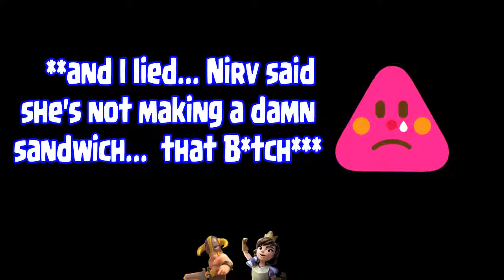Clash of Clans | Channel intro for 2018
(intro A)Thanks for visiting EZE street GAMING. I do Clash of Clans and Clash Royale videos practically every day. I like to tell it like it is so if your looking for someone in CoC or CR to watch.. here we are.

(intro B) I'm not the one who gets it right the 1st time every time... I'll bring you what I've learned and where I went so horribly wrong and have a little fun while we're at it. Thanks again! I'm EZE, Sub and turn the EZ notifications on you'll like it!

By year's end we will have produced over 200 videos with Gameplay, music and commentary.

Commentary recorded and edited by EZE aka Ezecuelle, leader of Damage Inc. with weekly special guest appearances by Nirvana aka NirvDamage, Leader of Sons of Damage. We think they represent the perfect "clash" of opinions and perspectives from the man vs woman, north vs south and logic vs emotional standpoints.

New in 2018 look forward to both Clash of Clans and Clash Royale with both audio and video commentary... umm ya I'm a little scared too. Along with that we will bring new content from some of EZE's favorite topics from the sci-fi, science, technology and last but one of my personal favorites the world of Virtual Reality!

Special Thanks to Supercell makers of Clash of Clans and Clash Royale for allowing players to use in game content to help make Youtube channels like this one.

We have chosen to use background music from NCS and Free Music Archives along with a couple other individual artists. We list the various artists at the end of each video then add them to our default listing on our website.
for more great music for your channel
Finally we use music that I have just recently found by Ross Bugden. Anytime you hear a harmonious symphony of emotion before during or after EZE's rambling that's Ross. If you have a channel and need the highest quality music go here. (it's really to download too!)

EZE records gameplay with the X-box DVR feature on windows 10, records voice with the Snowball Blue mic, edits using Wondershare Filmore and encodes the data for upload using HandBrake. I would highly recommend all of the products mentioned.
**Special note about HandBrake. It compresses videos without sacrificing video quality. A 15 minute video take 3-4 minutes to encode. This changes the upload time to Youtube from about 2 hours to under 20 minutes.. try it, it's free!

For a complete list of contributors for the imaging and music for EZE street GAMING goto and click on the About Us link found at the bottom of every page.